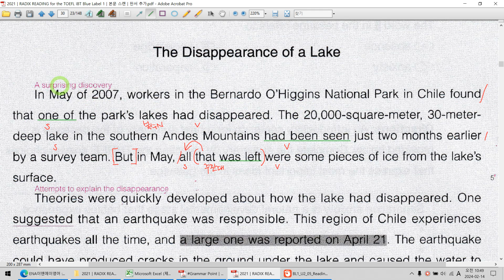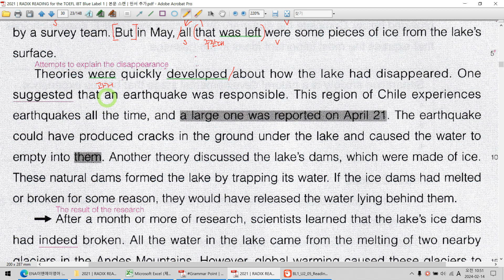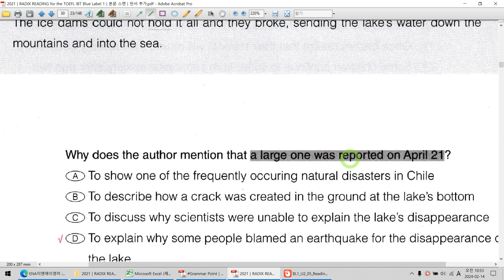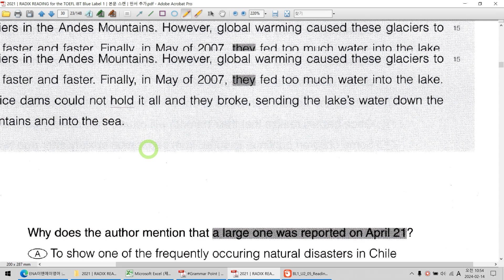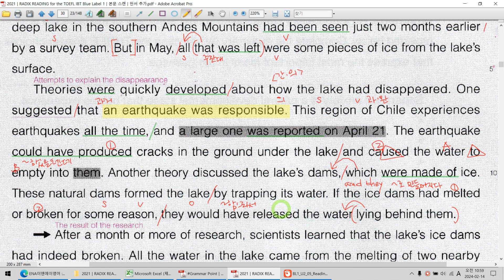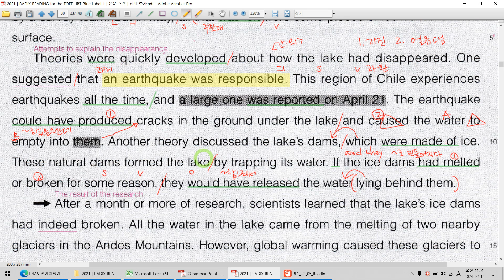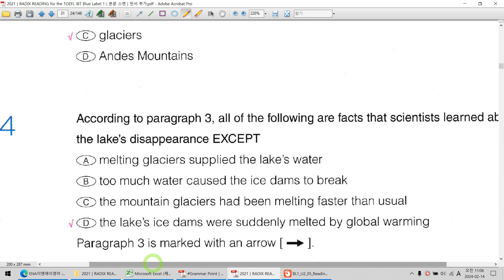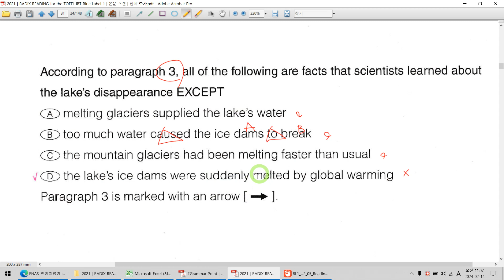Unit 02│p.30│The Disappearance of a Lake